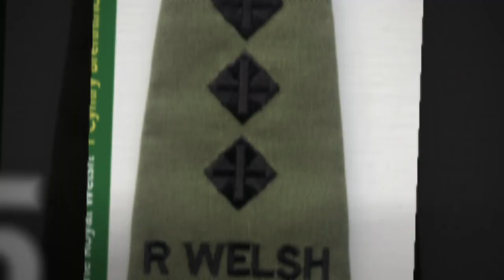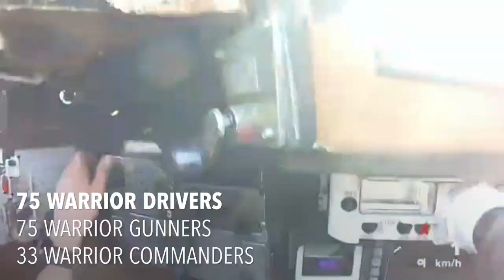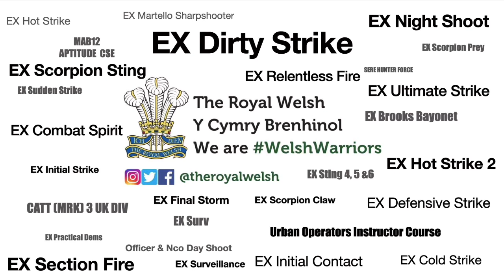Welsh Warrior 2020 Year in Review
Well, we have been busy! As 2020 comes to a close we take a look back at some of our key events in an action packed year.